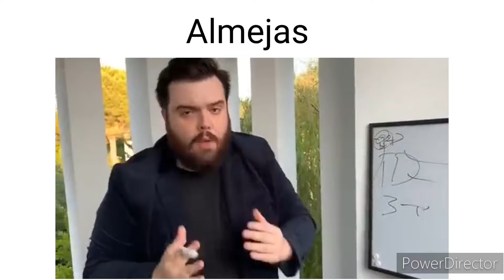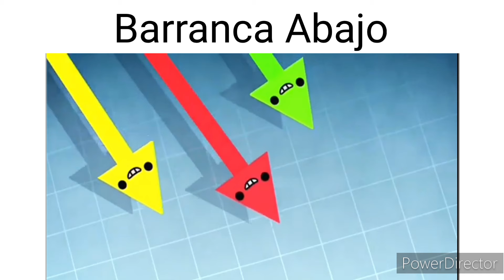Barranca Abajo Be like: | El Cuarteto de Nos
aaaaa si, tarde muchísimo, pero acá está, prácticamente el canal está desmonetizado y no ganó nada :'v, además que por algunas escenas que hay en estos vídeos les llega el copyright y puede que eliminen el canal, asi que mas que desmotivacion, es que me da hueva, así que si hago el vídeo es solo por que me dio ganas, igual aunque estos vídeos tienen una comunidad pequeña de fans es suficiente como para que quiera seguir con esto, nah me voy a dormir